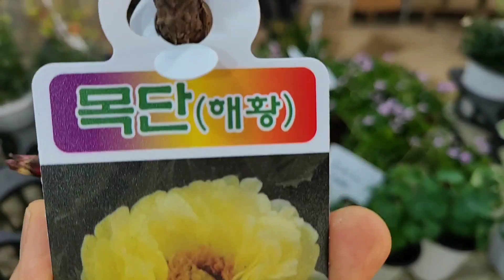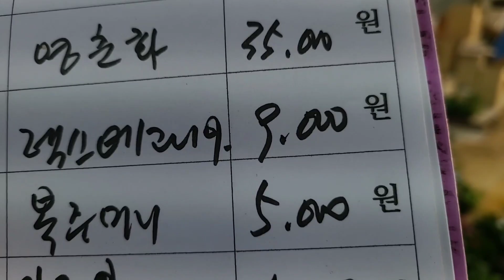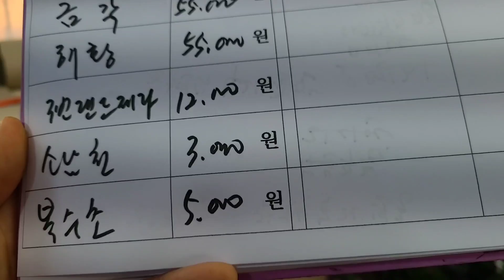복주머니 애니시다 사랑초 벌레잡이 복수초 한련화 베란다정원 화초키우기